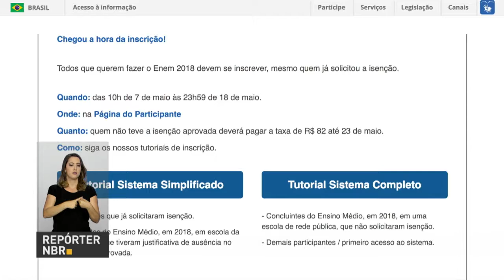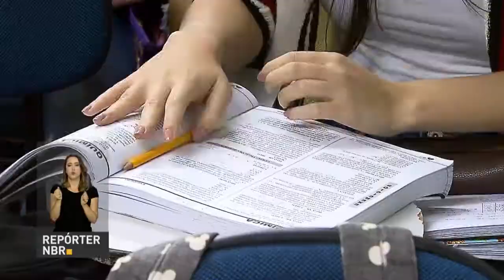BOLETIM REPÓRTER NBR 16h - 7 de maio de 2018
REPÓRTER NBR 16h - 07.05.18: As inscrições para o Exame Nacional do Ensino Médio, o Enem 2018, estão abertas até o dia 18 de maio.  Entre as novidades deste ano estão os 30 minutos a mais de duração nas provas de ciências da natureza e matemática. E foi dado início a segunda etapa do processo de interiorização dos imigrantes Venezuelanos que têm chegado à Boa Vista.